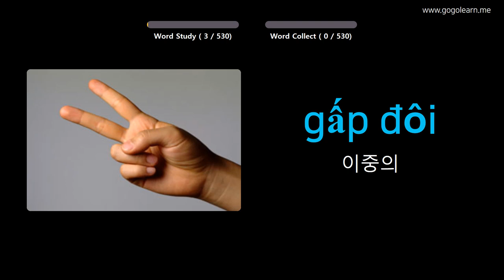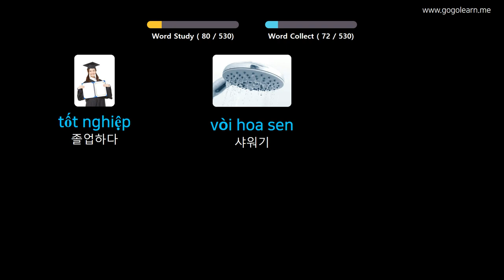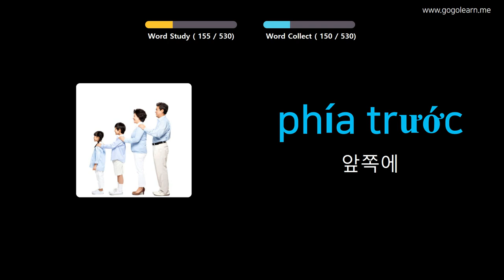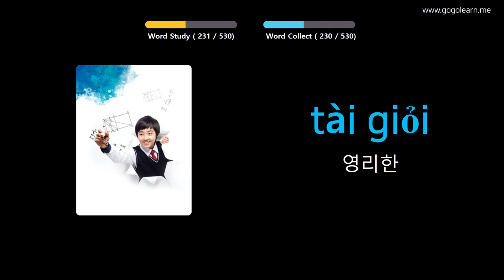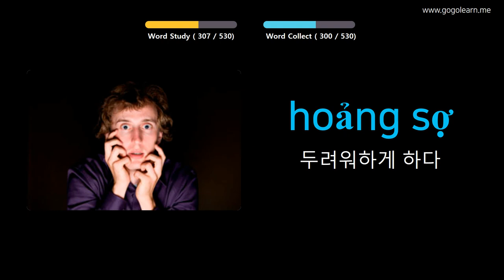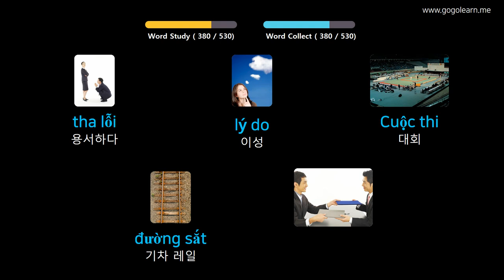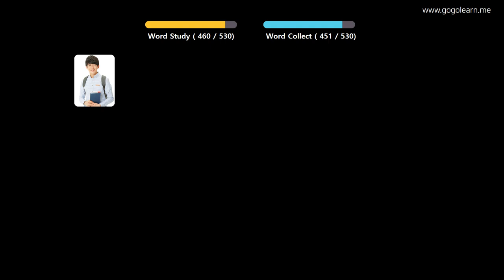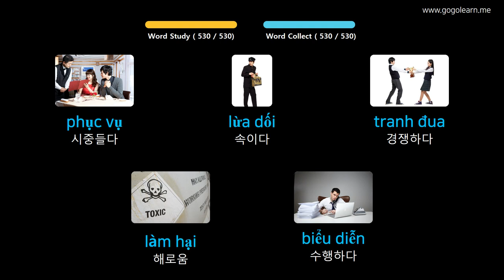사진을 통해 베트남어를 배우세요 |베트남어 어휘 기본 중학교 | Golearn